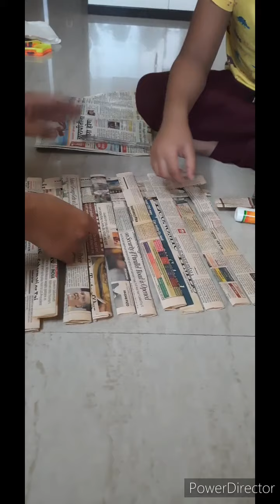Best out of waste paper Mat